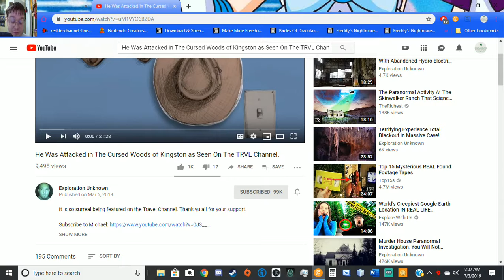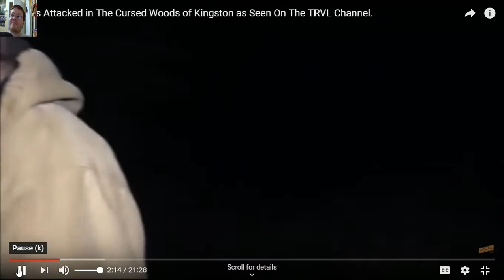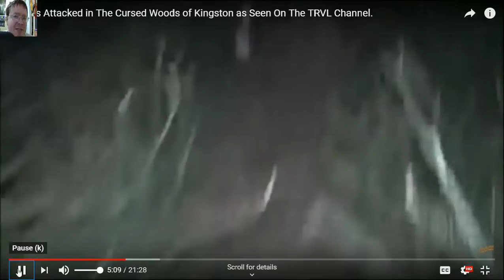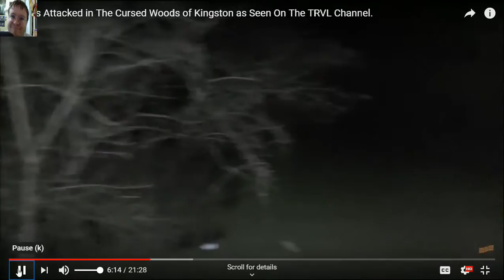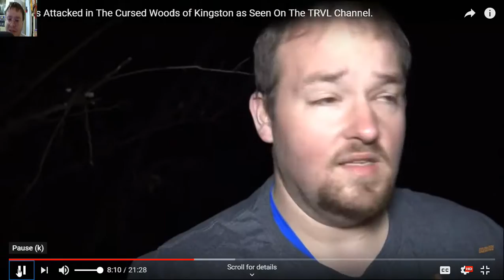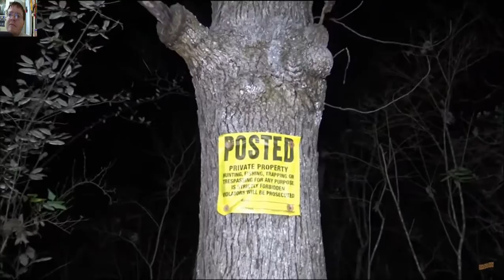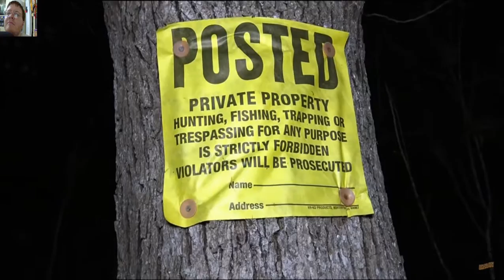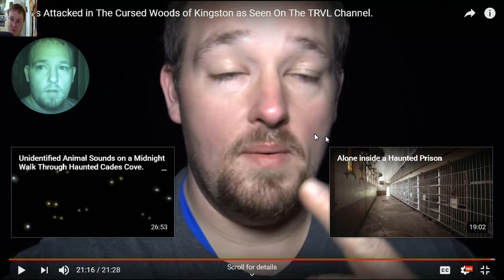Runescapefar|reacting to He Was Attacked in The Cursed Woods of Kingston as Seen On The TRVL Channel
Today we are reacting to Exploration Unknown as he and buddy explore the Cursed Woods of Kingston for the third and final time.
NOTICE: Exploration Unknown has given me permission to react to his YouTube videos.